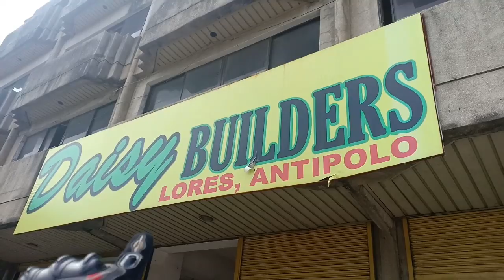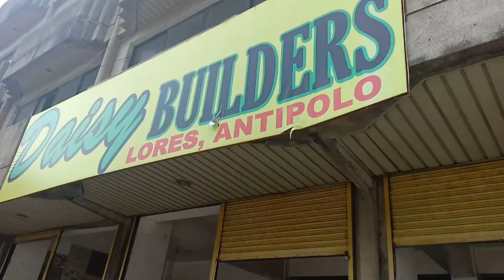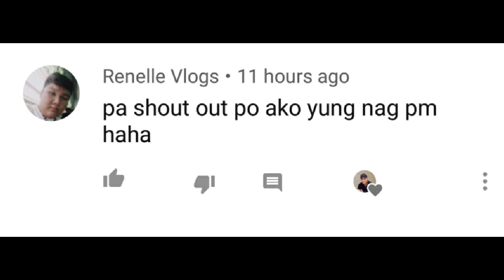KATAS NG SAUDI l PANGARAP NA BAHAY l ANTIPOLO VLOG#51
UKAY-UKAY Wazzup mga sadik!! masarap sa pakiramdam na kahit maliit man o malaki na pinaghirapan naten ay natutupad basta pag sumikapan lang at mag tyaga panigurado may nilaga :)